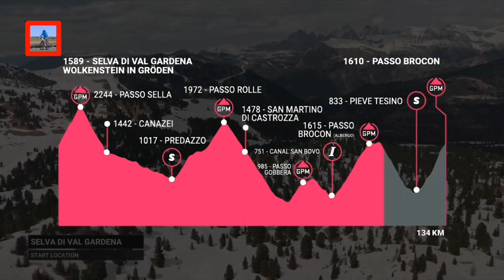GIRO DE ITALIA 2024 ETAPA 17❤️️ SUPER VICTORIA🏆 DE GEORG STEINHAUSER🏆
Estreno a lo GRANDE !!! Con 22 años, GEORG STEINHAUSER , se lleva la jornada 17 de este Giro de Italia 2024, y su PRIMER VICTORIACOMO PROFESIONAL !!! Que manera de debutar en el ciclismo profesional de ruta !!! SIMPLEMENTE MAGNIFICO !!!

XC y RUTA!!! Ciclismo, aventuras, viajes, taller y mas...

Denle like y activen las notificaciones para futuros  videos que estaremos publicando!!!❤️️🤘

ABRAZO!!! XC y RUTA!!!